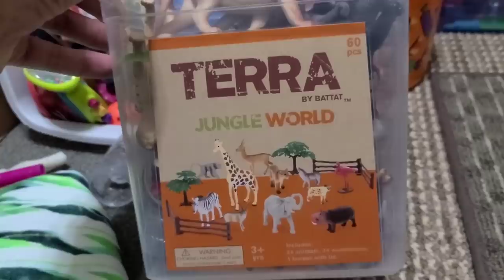Maxwell Crocodile Dundee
Max is turning into a crocodile wrangler